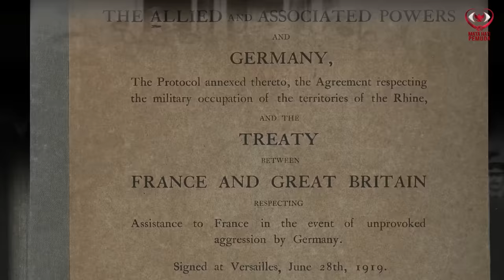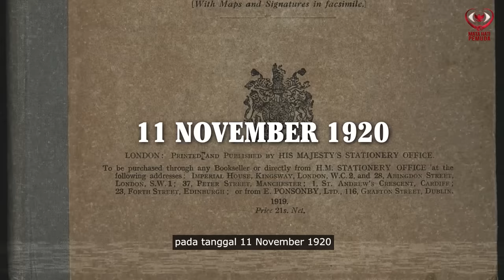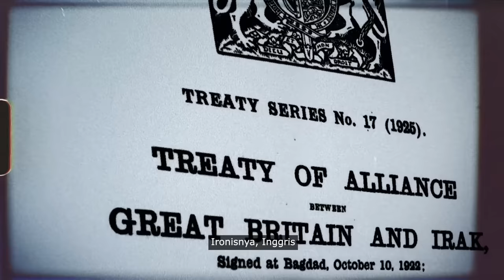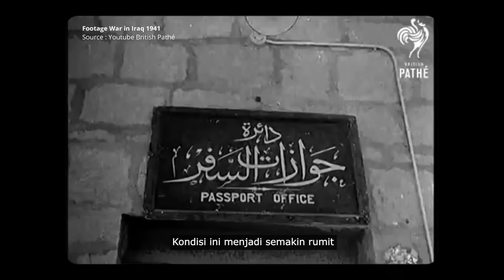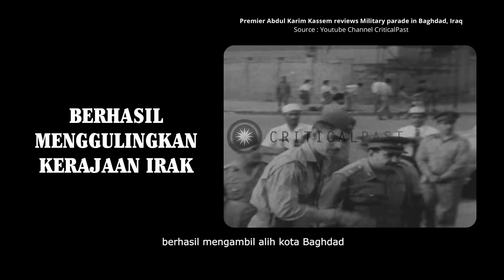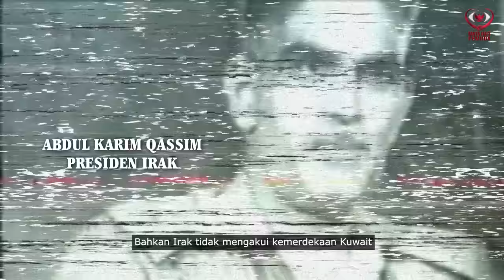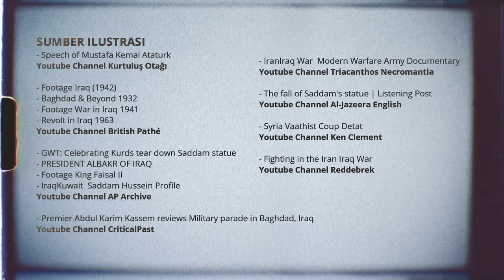SEJARAH IRAK : Dari Kudeta Menuju Neraka Peperangan | Eps. 1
Saddam Husain Abdul Majid At-Tikriti dikenal sebagai sosok pemimpin Irak yang dicintai atau bahkan ditakuti yang dinilai berani melawan Barat. Namun ia juga dikenal sebagai aktor utama yang bertanggung jawab dalam perang teluk yang menghabiskan jutaan nyawa dengan senjata yang katanya dianggap sebagai senjata pemusnah massal. Terlebih bagi kehancuran negara Irak yang mempunyai sejarah panjang.

Lantas, bagaimana sejarah lahirnya Irak? siapakah sosok Saddam Husain? Dan bagaimana ia membawa Irak dalam neraka peperangan? Video ini merupakan episode pertama mengenai Sejarah jatuh bangunnya Irak dalam seri sejarah perang Teluk.

SEGMEN VIDEO
00:00 Prolog Video
01:26 Intro Video
02:42 Sejarah Irak Di Bawah Koloni Inggris
05:09 Revolusi Berdarah Irak
08:38 Ba’athisme Dan Kudeta Yang Tak Kujung Usai
12:28 Sosok Saddam Husein

SUMBER REFERENSI
- Sejarah Irak : Dari Sumeria Ke Irak Modern
 karya Satrio Aris Munandar

- Sejarah Perkembangan Pemerintahan
Partai Ba'ath di Syiria karya
Indri Yulianti

Baathism in Practice: Agriculture, Politics,
and  Political Cultur in Syria and Iraq karya
Midle Eastern Studies, 1981

- Sejarah Perang: Perang Irak-Iran karya
Shofian Nanda Adiprayoga

SUMBER ILUSTRASI
- Speech of Mustafa Kemal Ataturk
SOURCE : Youtube Channel Kurtuluş Otağı @kurtulusotag4015

- Footage Iraq (1942)
- Baghdad & Beyond 1932
- Footage War in Iraq 1941

- Revolt in Iraq 1963
SOURCE : Youtube Channel @britishpathe

- GWT: Celebrating Kurds tear down Saddam statue

- PRESIDENT ALBAKR OF IRAQ
- Footage King Faisal II

- IraqKuwait  Saddam Hussein Profile
SOURCE : Youtube Channel @APArchive

- Premier Abdul Karim Kassem reviews Military parade in Baghdad, Iraq
SOURCE : Youtube Channel @CriticalPast

- IranIraq War  Modern Warfare Army Documentary
SOURCE :

- The fall of Saddam's statue | Listening Post

SOURCE : Youtube Channel @aljazeeraenglish

- Syria Vaathist Coup Detat
Youtube Channel Ken Clement

- Fighting in the Iran Iraq War
SOURCE : Youtube Channel @Reddebrek46

Matahatipemuda merupakan Channel Youtube yang berisikan informasi ilmu pengetahuan sejarah, baik sejarah Indonesia maupun sejarah dunia. Kami berharap channel ini bisa menjadi bahan pembelajaran tentang sejarah dan bisa mengedukasi serta membuka mata hati kita akan pentingnya Sejarah. Silahkan share ke semuanya. Semoga video yang kami bagikan bermanfaat. Video terbaru akan kami ubdate 1x atau 2x dalam satu minggu.

1)This video has no negative impact on the original works
2)This video is also for share history and news purposes.
3)It is not transformative in nature.